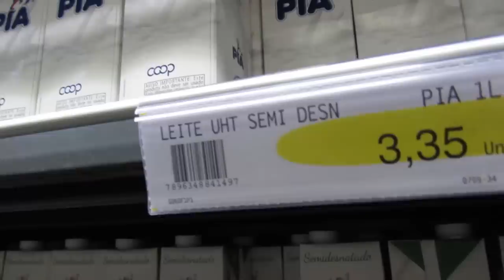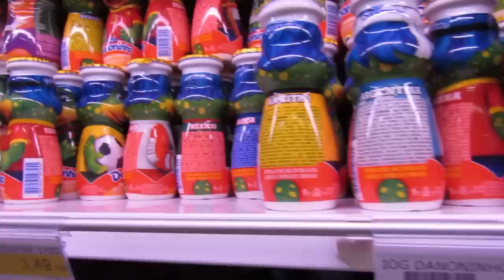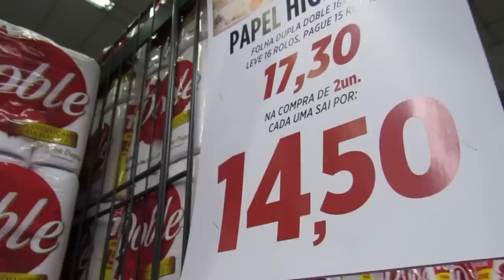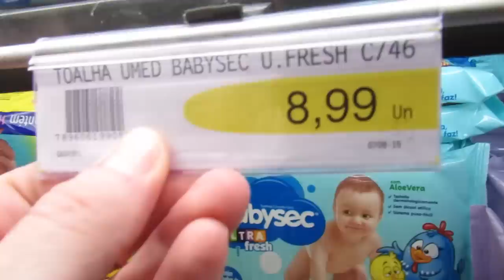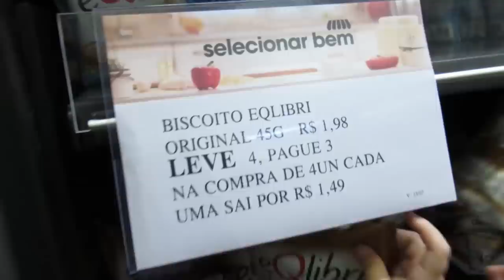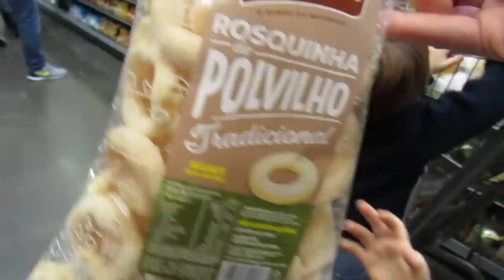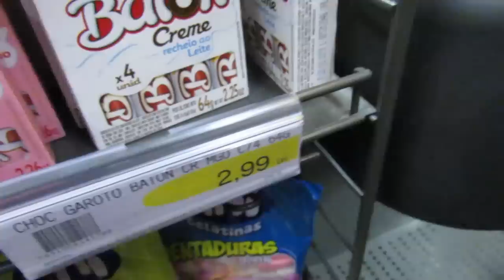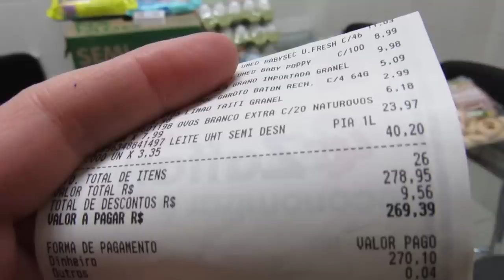Compras de mercado com 4 filhos | MERCADONAREAL | Os Trigêmeos da Michele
Hoje vou mostrar como é a ida ao supermercado com 4 filhos! A Juliana Doerner (canal Juliana Doerner) e a Melodia Moreno (canal Familinha na América) me convidaram para participar do quadro MERCADONAREAL que elas mantém nos canais delas. Depois de assistir ao meu vídeo, assista aos vídeos delas nos links abaixo